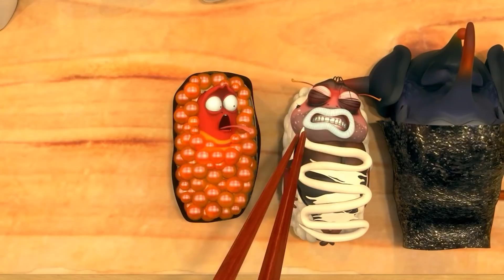Larva Tuba - THẤT TÌNH - ẤU TRÙNG TINH NGHỊCH - PHIM HOẠT HÌNH LARVA MỚI HAY NHẤT 2022